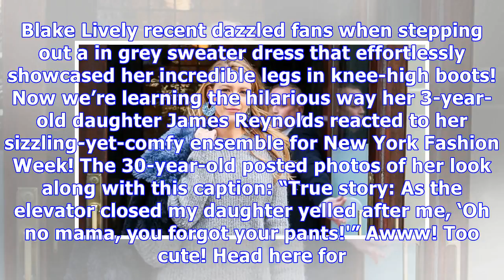Blake Lively’s Daughter Had The Best Reaction To Mom’s Sweater Dress: ‘You Forgot Your Pants’